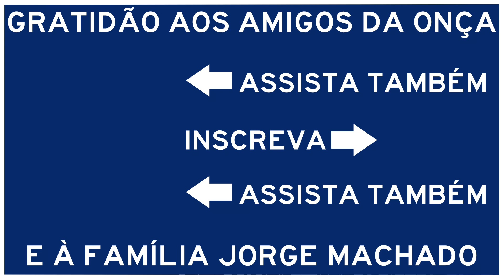BELÉM DE SÃO FRANCISCO - PE TREVO DO IBÓ